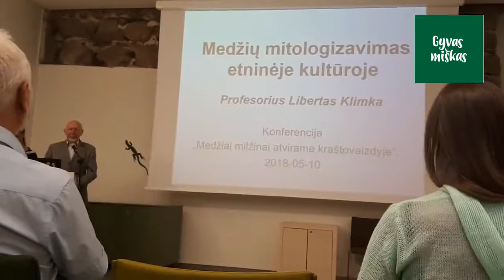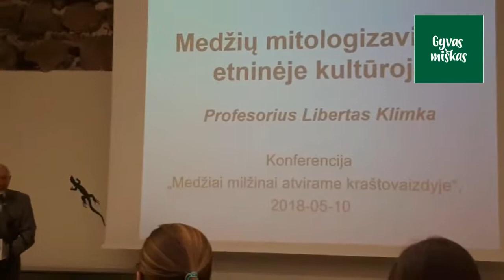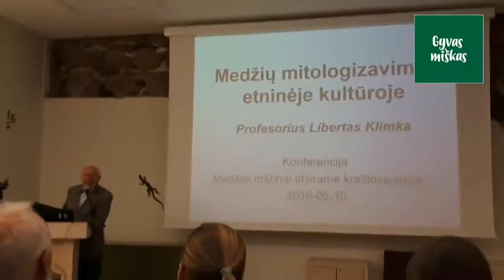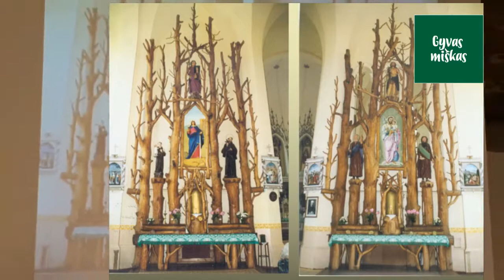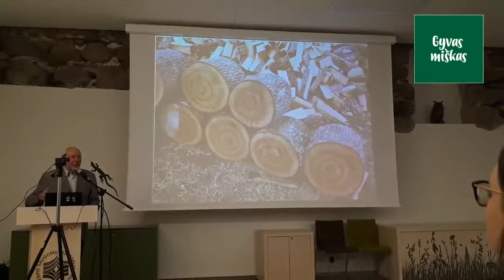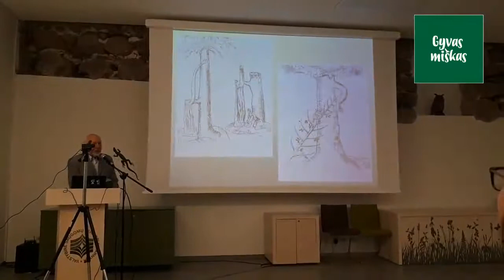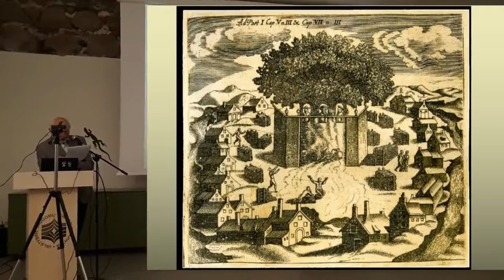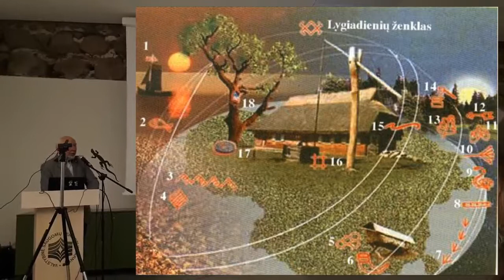Medyje užkoduota GYVYBĖS IDĖJA ir didžiulė pagarba jai. Prof. Libertas Klimka